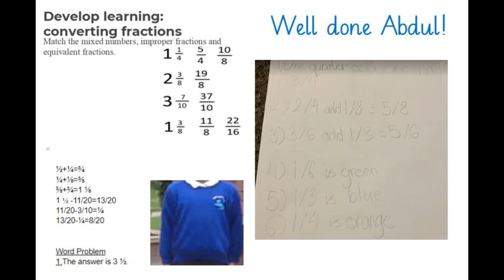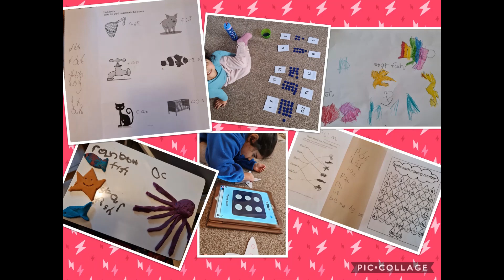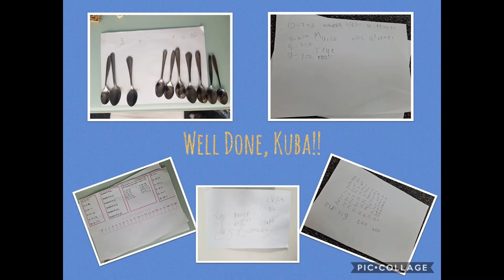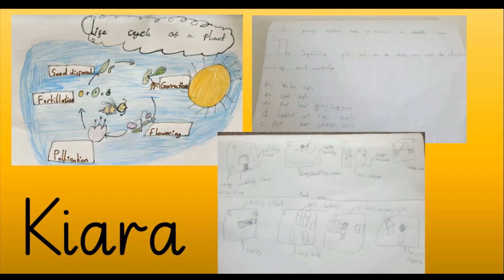Virtual BEST Assembly 22 1 21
Although we can't be together under one roof to celebrate our BEST learning we can use modern technology to come together and share our successes in school.